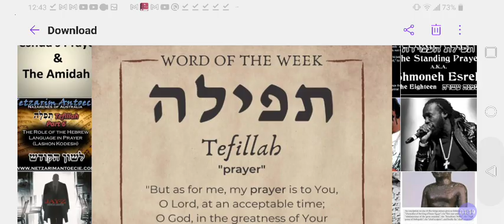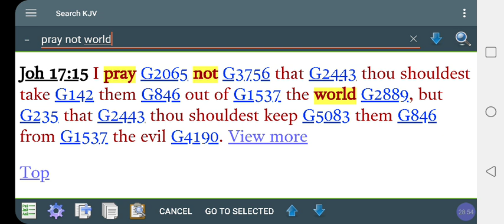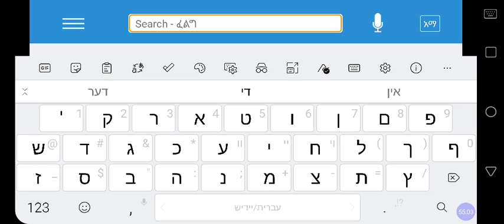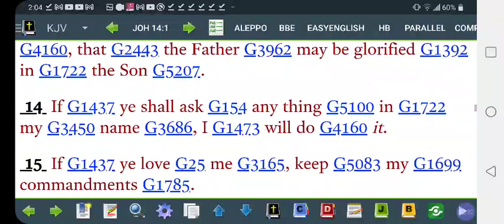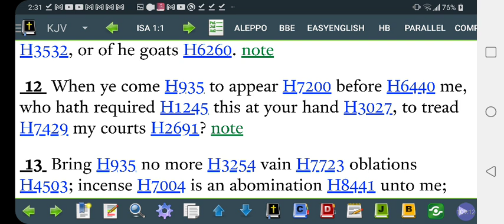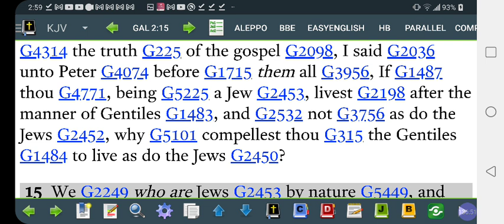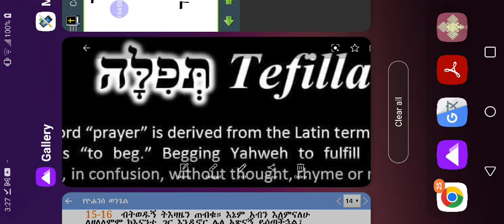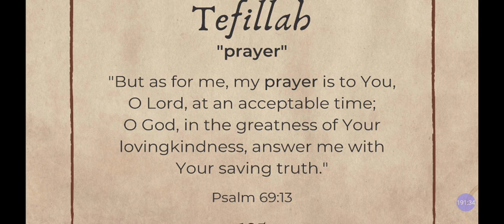Hebrew PRAYER = TEFILLAH תפילה❓🙌🌳SELF-Analysis & YHWH‼️How-To PRAY Not To PREY❓@RastafariIsraelites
Hebrew Prayer TEFILLAH תפילה❓SELF-Analysis Within YHWH‼️To PRAY Or Not To PREY❓@RastafariIsraelites

Facebook.com/EthiopianWorldNET
Twitter.com/rastafariground
Twitter.com/lojsociety

Category

Nonprofits & Activism

License

(reuse allowed)